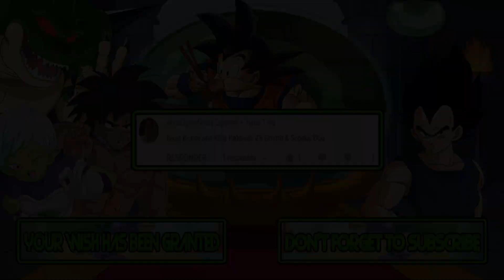M.U.G.E.N. Battles | Bugs Bunny/Kitty Katswell vs Gromit/Scooby Doo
Mugen Battles Bugs Bunny/Kitty Katswell vs Gromit/Scooby Doo

Video Requested by AreaEightyNines Squirrel

► Downloads ◄

► Songs ◄

♪ Teenage Mutant Ninja Turtles (NES) Music - Overworld 1 ♪